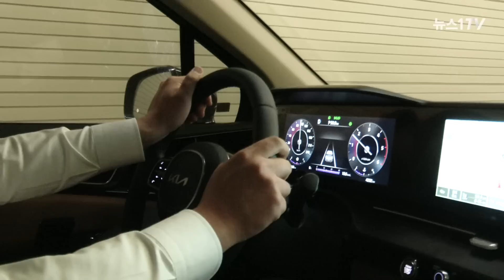"'윤석열 아들' 소리 듣기도" 천하람, 먹방부터 노래실력까지 밀착취재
(서울=뉴스1) 정윤경 기자,박혜성 기자 = "국민의힘의 변화와 개혁을 바라는 분들의 열망을 한 몸으로 받고 있습니다. 제가 잘나서가 아니고요. 그 기대를 배신하지 않도록, '윤핵관'들을 확 날리고 당을 올바른 길로 이끄는 대표가 되겠습니다."

국민의힘 '개혁 보수'를 표방하는 천하람 당 대표 후보는 3·8전당대회를 앞두고 각오를 다졌다.

대구출신이지만 당의 열세지역인 전남 순천으로 온 가족이 이사해 출마하는 30대 주자. '비윤(比윤석열)'이면서 '이준석계'로 분류되는 그의 강점은 '선명성'으로, 천 후보는 윤석열 대통령과의 호흡을 강조하면서도 '윤핵관'과는 거리를 두어야 한다고 선을 긋고 있다.

유력 당권주자인 김기현 후보는 '찻잔 속의 미풍'이라며 그의 상승세를 대수롭지 않게 여기지만 천 후보는 최근 책임당원 내 여론조사에서 2위 지지율을 보이는 등 판을 흔들고 있다.

23일 강원 홍천종합체육관에서 열린 제3차 전당대회 강원 합동연설회 일정과 이태원 상인을 위한 만찬 간담회를 천 후보와 함께 소화하며 전당대회 출마 포부 및 정치인 천하람에 대한 생각을 들어봤다.